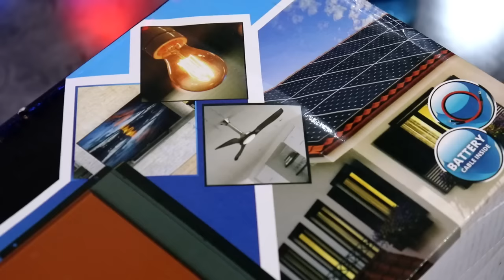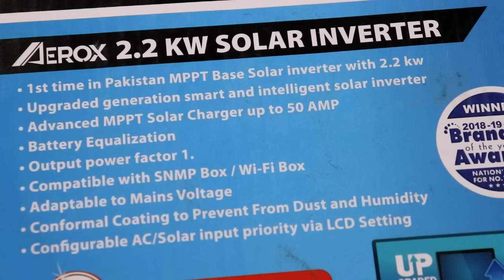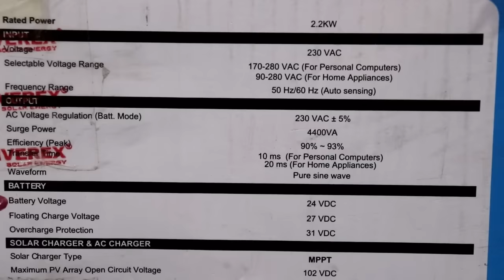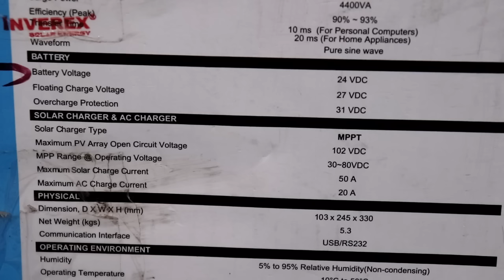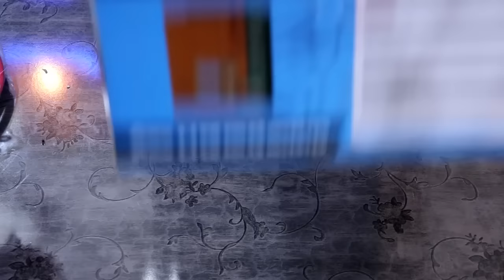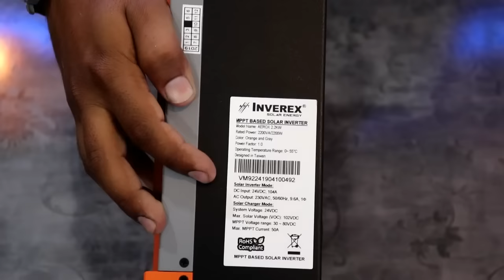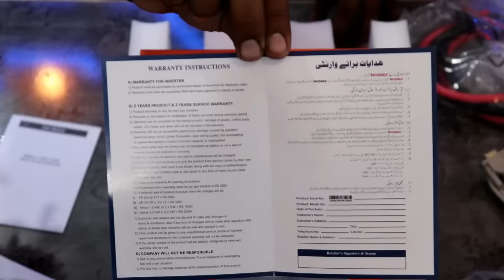unboxing inverter 2.2kw aerox 2019 riview :best ups in pakistan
dosto aj ki es vidoe men menn apko inverex 2.2kw ki unboxing or riview batao ga
umeed ha k vioe ap ko pasand ay ge

shear
my channel    thankx you     love you for all my friends

ali auon khan